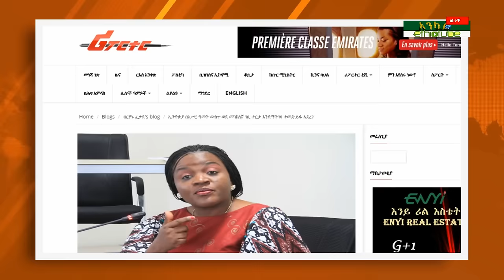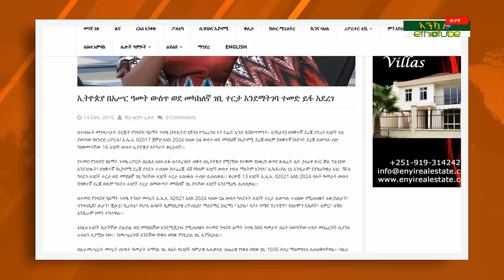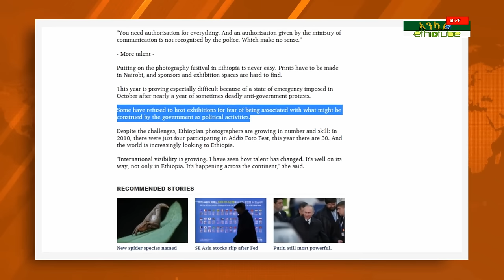Ethiopia - Ankuar : አንኳር - Ethiopian Daily News Digest | December 16, 2016